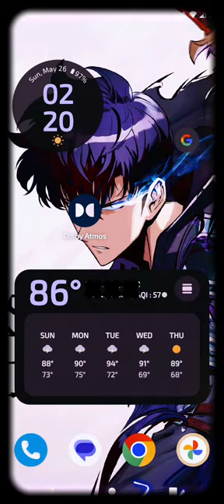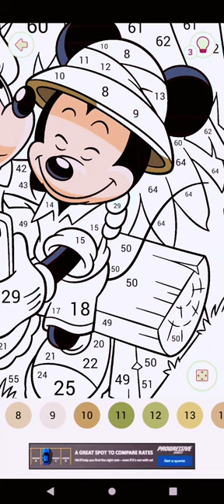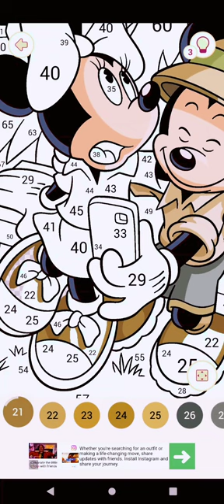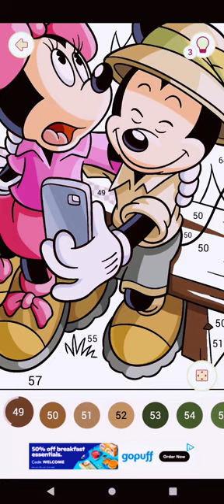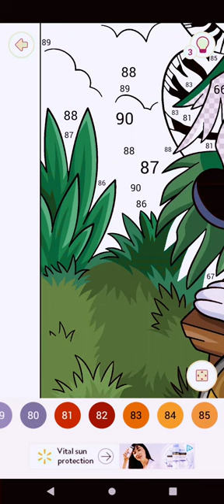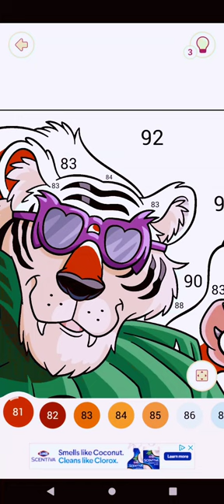HappyColor ∆ MotoGStylus5g ∆ CoolVibes ∆